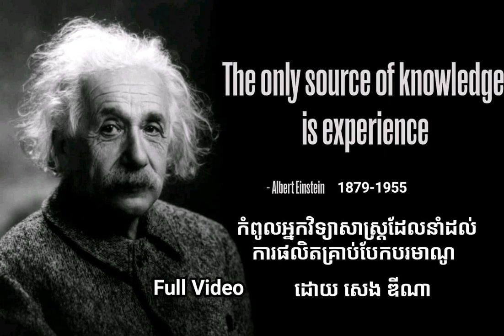Albert Einstein, អាល់ប៊ឺត អាញ់​ស្តា​ញ, Atomic Boom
History, war